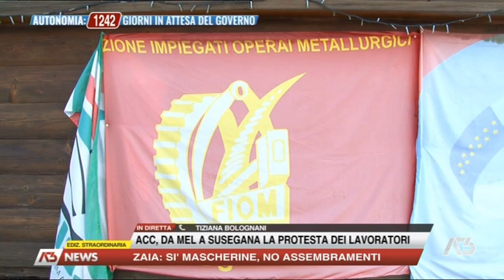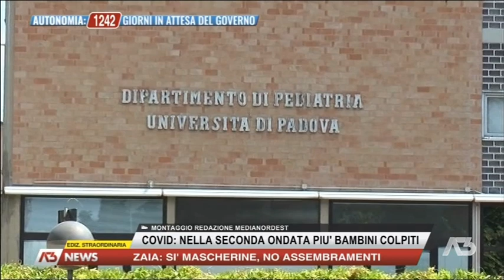EDIZIONE STRAORDINARIA | 17/03/2021 11:59